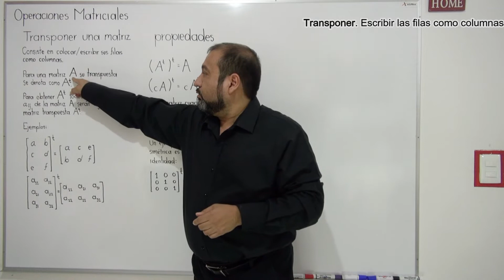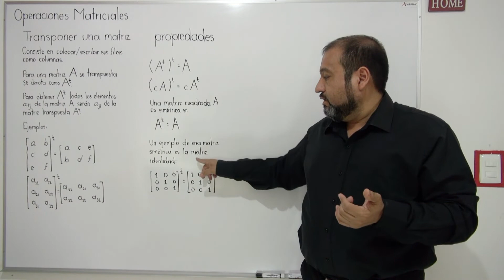Diferencia entre una matriz transpuesta y transponer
Se explica en que consiste transponer una matriz, cuyo resultado es una matriz transpuesta. Se muestran ejemplos y propiedades de las matrices transpuestas.